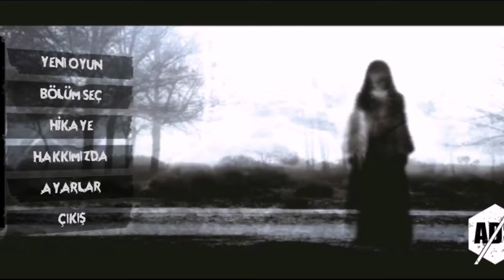لعبة رعب بيت مهجور مغامرة مرعبة انتبه😱 The Fear Creepy Scream House I dare you to complete the video